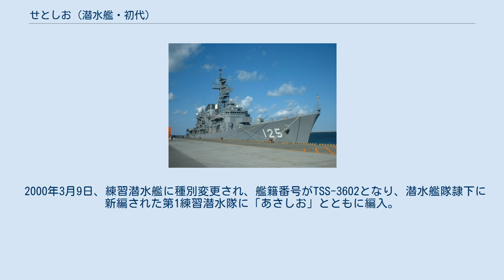せとしお (潜水艦・初代)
せとしお（ローマ字：JS Setoshio, SS-575、ATSS-8008、TSS-3602）は、海上自衛隊の潜水艦。
ゆうしお型潜水艦の3番艦。
艦名は瀬戸の潮から由来する。
 「せとしお」は、昭和53年度計画2,200トン型潜水艦、8090号艦として三菱重工業神戸造船所で1979年4月17日に起工され、1981年2月10日に進水、同年9月10日に公試開始、1982年3月17日に就役し、第2潜水隊群直轄艦として編入され横須賀に配備された。
 1983年3月1日、第2潜水隊群第3潜水隊に編入。
 1988年7月22日から7月23日にかけて伊豆大島沖展示訓練に護衛艦「くらま」等とともに参加する。
 1989年6月6日、対潜訓練目標艦として行動中、津軽海峡の海底に接触、前部外板が損傷した。
 1994年3月1日、第1潜水隊群第1潜水隊に編入され、定係港が呉に転籍。
 1999年3月10日、特務潜水艦に種別変更され、艦籍番号がATSS-8008に変更、第1潜水隊群に直轄艦として編入。
 2000年3月9日、練習潜水艦に種別変更され、艦籍番号がTSS-3602となり、潜水艦隊隷下に新編された第1練習潜水隊に「あさしお」とともに編入。
 2001年3月30日、除籍。